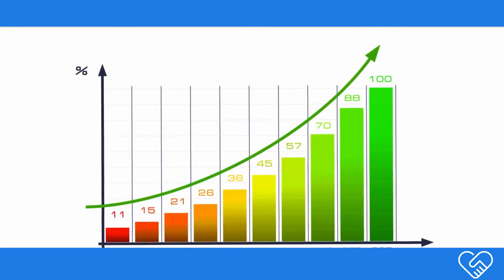An Interview with Deveron Gibbons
This week we interview Deveron Gibbons, the CEO and Executive Director of the Revenue Based Finance Coalition. Thanks for coming on the vlog this week, Deveron!